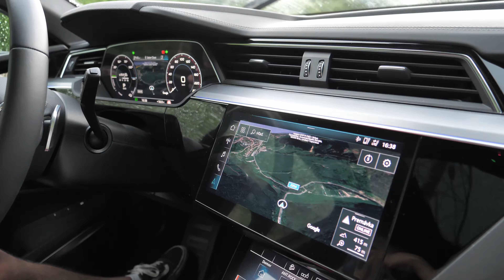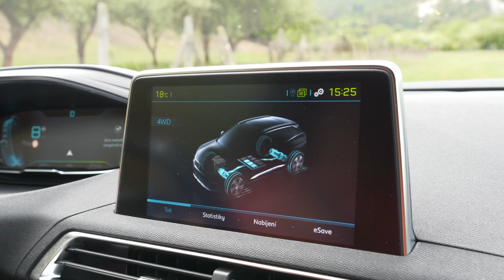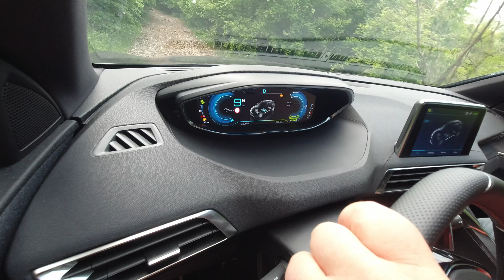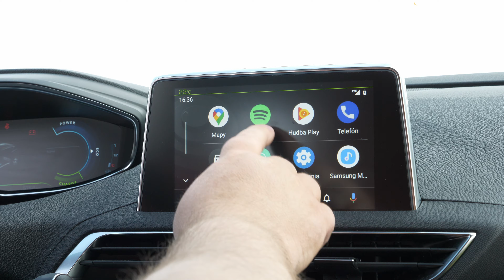Elektromobilita 2020: Peugeot 3008 Hybrid4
Otestovali sme pre vás zaujímavé plug-in hybridné SUV ktoré vyniká vysokým výkonom, zaujímavým dojazdom aj slušnou výbavou.

René Hubinský, Martin Mádel